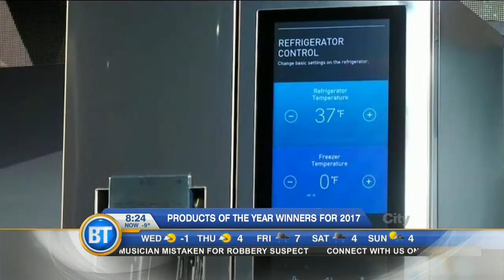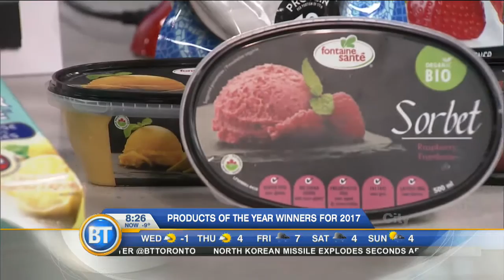Showing you the products of the year!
Canadian consumers weighed in on what they think are the best quality products nationwide, Ally Dean is here to show us some of these products!